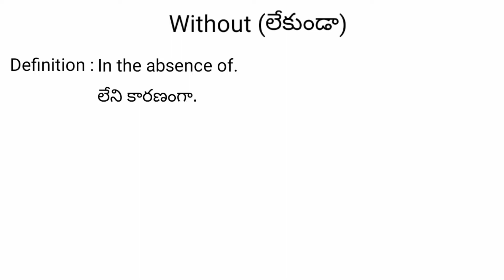without meaning in telugu with examples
without meaning in telugu with examples | without తెలుగు లో అర్థం